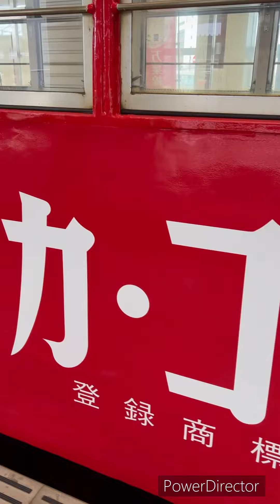【万葉線】コカ・コーラのラッピング電車とドラえもんトラム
コカコーラのラッピング電車観てきたよ！ドラえもんの電車も来たんで撮ってみた😆